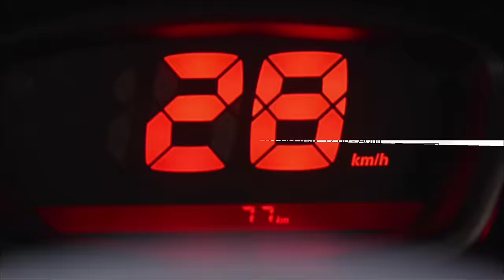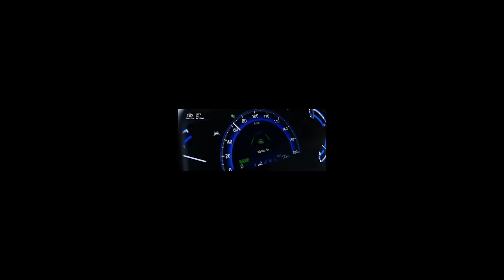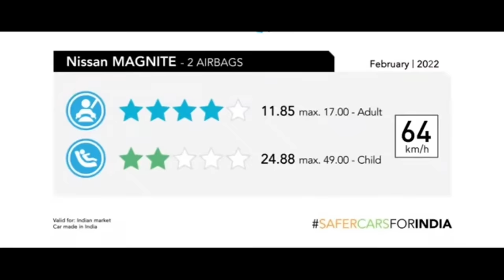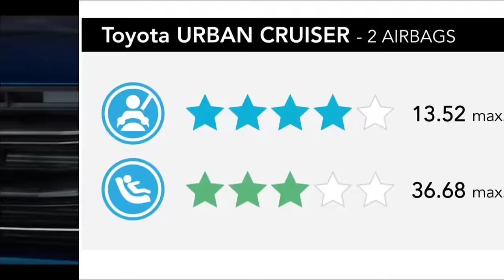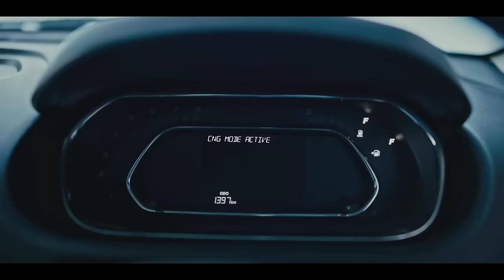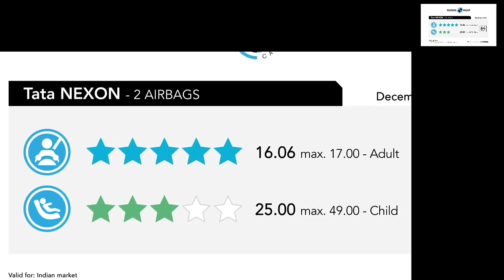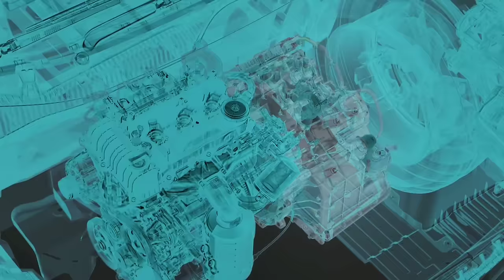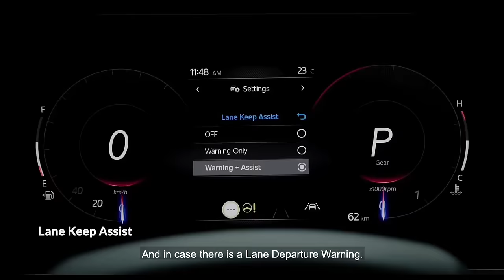Top 15 Safest Cars In India 2023 || 5 Star Safety Rating Cars In 2023 || Safe SUV Cars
Your's Queries:-
Top 15 Safest Cars In India 2023
5 Star Safety Rating Cars In 2023
Safe SUV Cars
5 Star Safety Rating SUV Cars In India 2023
5 Star Safety Rated Cars In India 2023
Top 15 Safest Indian Cars With Global NCAP Rating In 2023
Safest Cars In India With Global NCAP Rating
Safest SUV Cars In India 2023 With NCAP Rating
सबसे सुरक्षित 15 गाड़ियां
Top 15 Safest Indian Cars In 2023
Top 15 सबसे सुरक्षित Cars IN 2023
15 Safest Indian Cars
Top 15 Safest Indian Cars
Safest Cars In India 2023
INDIA की सबसे सुरक्षित 15 कारें
भारत की सबसे सुरक्षित SUV कारें
5 Star Rated Indian Cars In 2023
2023 Ki Sabse Safe Car
Safe Indian Car In 2023
Safest cars of 2023
2023 safest cars
safest cars in india under 10 lakh
top 10 safe ncap rating cars to buy in india
Top 5 Most Unsafe Indian Cars In 2023
Top 20 safest cars in india with Global NCap rating
4 star safety rating cars in india
0 star safety rating cars in india 2023
Most popular safest Indian cars
Most popular Unsafe Indian cars
Cars with worst safety ratings
unsafe cars crash test results
Most dengerous Cars
deadliest cars
2022 worst safety ratings cars
Lowest safety ratings of indian cars
safest SUV in India 2022
safest hatchback in india 2023
car safety rating in india 2023
NCAP rating for Indian cars
Car safety rating in India
High safety rating cars in India 2023
Indian cars with high safety rating in 2023
Top 15 cars with highest global ncap rating in india
SUV with highest global ncap rating in india 2023
Top 15 cars with the hightest crash test rating
Global NCap crash test results
road safety
safest cars
safe car
safe car in india
safe indian car
Indian cars with Zero Star Ratings
Build quality of cars in india
Cars with poor safety in india 2023
which is the 5 star rated safe car?
which is the safest car in india 2023?
which is the safest SUV in India?
Which is the No 1 safest car in India?
Which car is strongest in India?
Which car is more accident in India?
Which car is safest in a crash?
2023 में सबसे सुरक्षित 15 कारें
2023
India
Hindi
Car Crowd

    The opinion in the video is given but at end user have to take their own decision to buy car and bike;